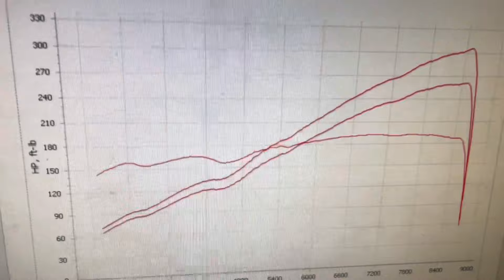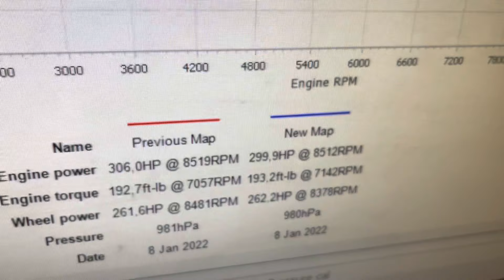HOW COOL IS THIS! Supercharged Honda Civic FD2 Type R Tuned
A Beautiful Supercharged Honda Civic FD2 TypeR at Dynodaze. Car had been mapped Poorly previously so TPW Engineering Paul West and Dynodaze spent some time getting it right :) The transformation on low cam is night and day! Well done All.

Full address:-
Dynodaze Ltd
Unit A3 Greenwood Court
Veasey Close
Nuneaton
CV11 6RT